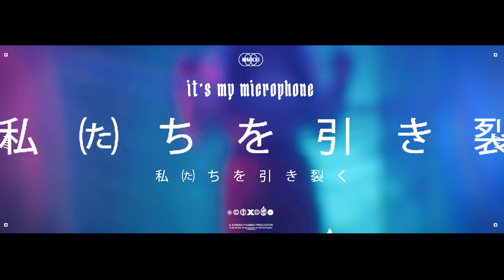It's My Microphone - Tears Us Apart (Official Music Video)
Directed by: Jordan Phoenix

This is the first single from the upcoming ep, "Doll Face Fall".  Release date June 30, 2021.

Available on all digital streams.

Vocals: Katie Elise

Instrumental and mix: Shayley Bourget